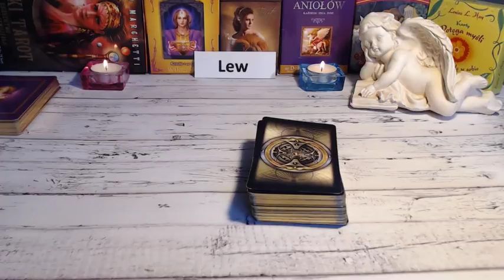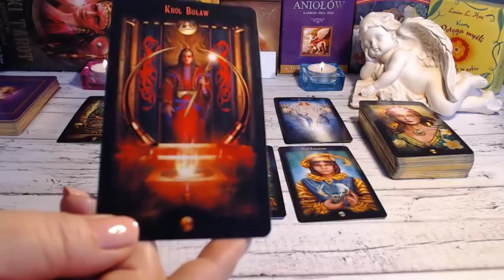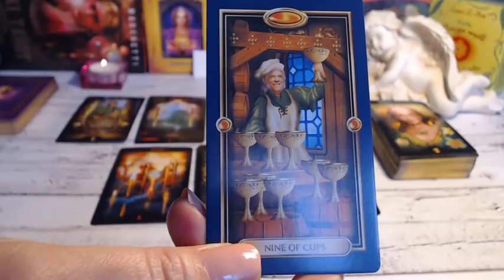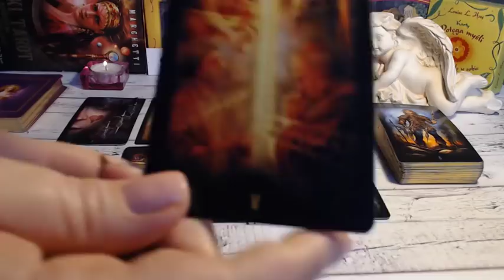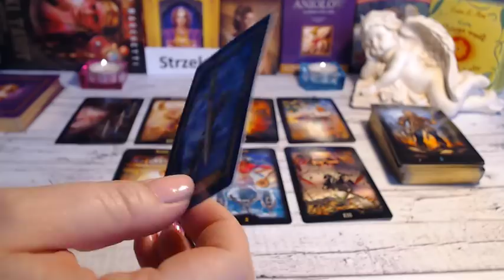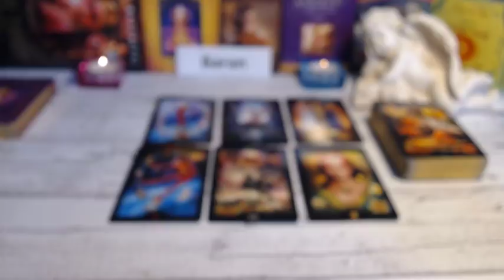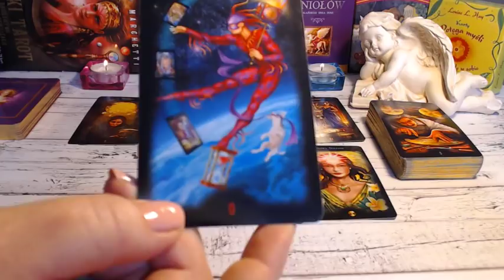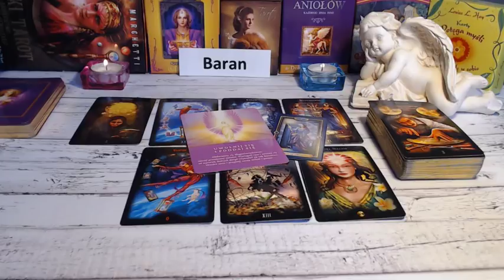🔥ZNAKI OGNIA 18-24 marca 2019🔥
LEW - 00:01
STRZELEC - 13:49
BARAN - 26:23